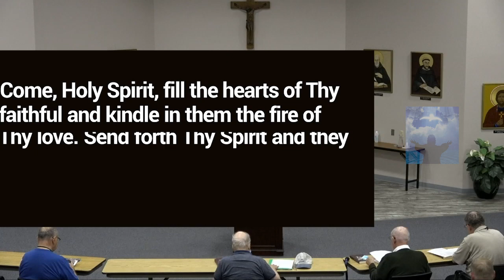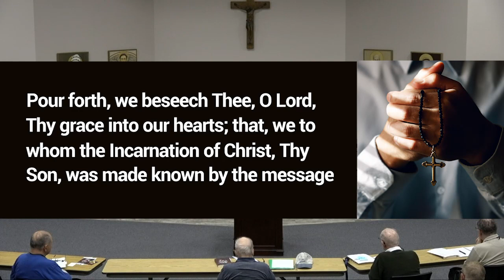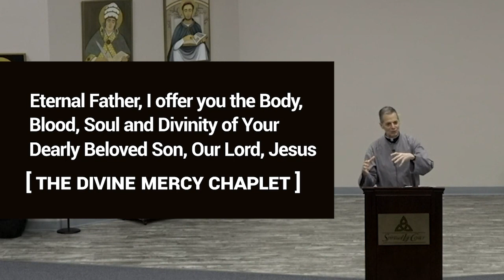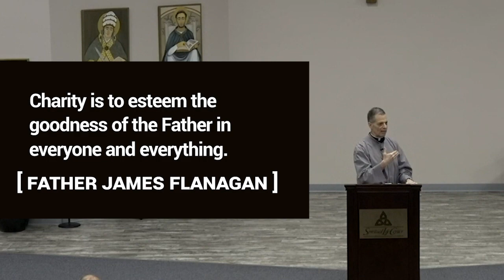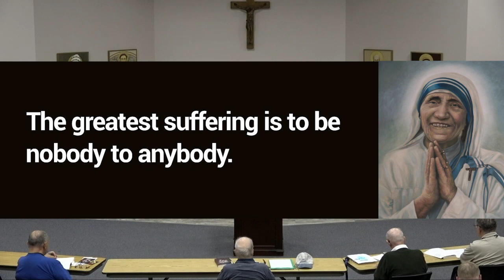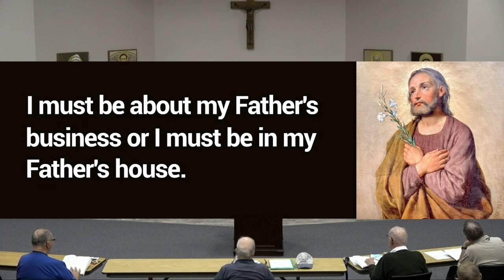Uncovering The Secrets Of In Sinu Jesu - A Powerful Catholic Retreat: #5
In this video, we talk about humility, mercy, and service in the Christian life. The speaker stresses the importance of the relationship with the Holy Trinity, the Virgin Mary, and the Holy Spirit. He also talks about the importance of knowing God's Word in order to respond to God's call on our lives. The speaker mentions various Catholic prayers and devotions, such as the Angelus and the Chaplet of Divine Mercy, and how they contain profound teachings on the Catholic faith. In addition, he mentions the importance of evangelization and of forming the laity in the Catholic faith to ensure the survival of the church in the future. Overall, the text is intended to inspire Catholics to live holy lives through humility, mercy, and service to others.

This video is about Uncovering The Secrets Of In Sinu Jesu - A Powerful Catholic Retreat: #5. But It also covers the following topics:

Catholic Retreats For Priests
Jesuit Retreat Centers
Humility In Daily Life

Video Title: Uncovering The Secrets Of In Sinu Jesu - A Powerful Catholic Retreat: #5

✅  About Knights of the Holy Eucharist.

The "Knights of the Holy Eucharist" channel is a Catholic organization based in Alabama that promotes Catholic education, spirituality, and prayer. Their videos feature homilies, reflections, and discussions on various spiritual topics, focusing on the Eucharist.

They also offer daily Mass and other religious services and are dedicated to serving the Church through prayer and community.

© Knights of the Holy Eucharist